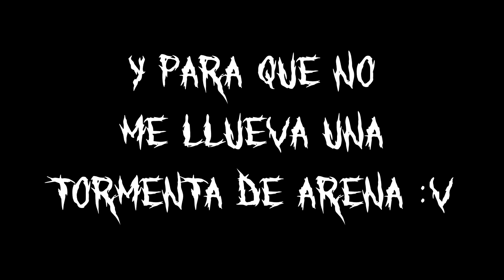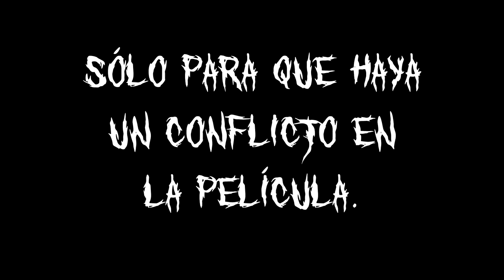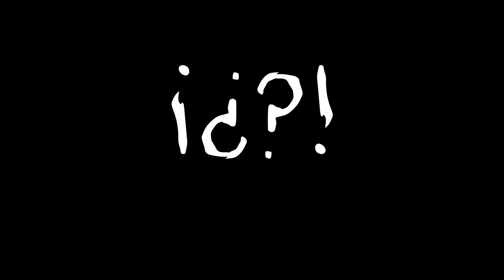🔥Criticando ´COCO´ después de verla 2 veces🔥